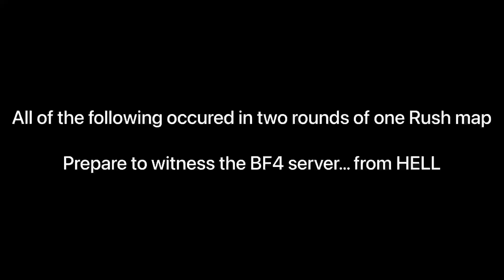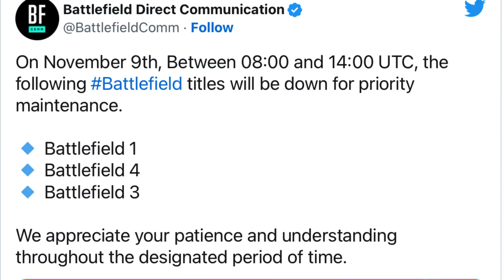Dodging Shells Like Neo - Battlefield 4 Random Moments #6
The second to last video of the year, next Short Clip Comp is 90% done and will be out on Christmas. Enjoy.

I also made this knowing I’ll need the storage space this footage took up very, very soon…